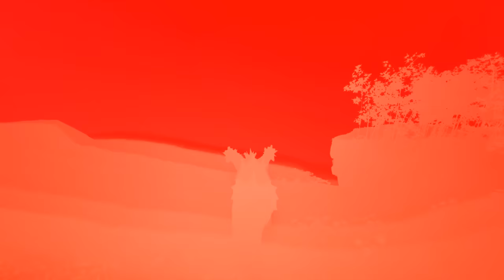ARK - Sự thật về Rồng 3 đầu King Ghidorah | GHTG